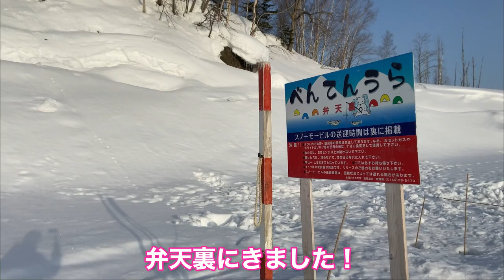朱鞠内湖 ワカサギ釣り 初めての二刀流挑戦 まだまだ行ける北海道 氷上ワカサギ釣り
北海道氷上ワカサギ釣り第26戦
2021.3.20朱鞠内湖に行ってきました。
ポイントは弁天裏です。朝一は釣れたのですが途中からぱったり。
予備で持ってきた電動リールを使い始めての二刀流に挑戦しました。
北海道の氷上ワカサギ釣りも残り僅か。
最後まで通います！

◆関連動画
朱鞠内ワカサギ釣り合宿１日目

朱鞠内ワカサギ釣り合宿２日目
【氷上ワカサギ釣り】北海道朱鞠内湖ワカサギ釣り合宿2日目藤原島南

朱鞠内ワカサギ釣り合宿３日目
【氷上ワカサギ釣り】北海道朱鞠内湖ワカサギ釣り合宿3日目ひょうたん沢